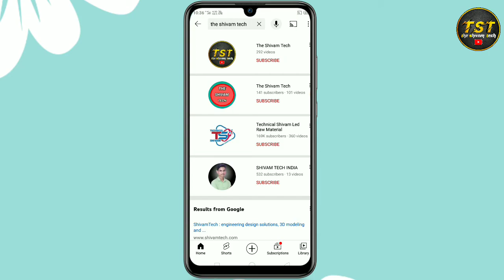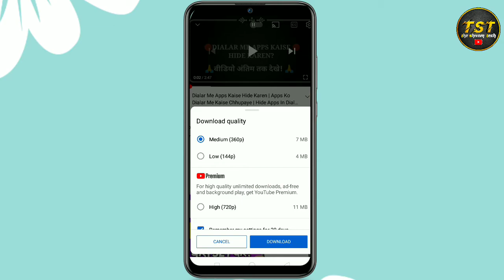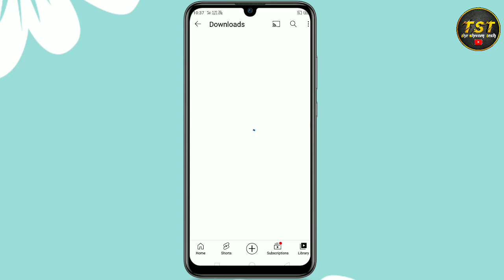Youtube Se Video Download Nahi Ho Raha Hai | Youtube Video Not Downloading Problem Fixed 2022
The ShivamTech

🌀 IN THIS VIDEO 🌀:-   🙏 Hello दोस्तो आज के इस video में मैंने आपलोगो को Youtube Video Not Download Problem Fix करना बताया !आशा है कि आपको यह video काफी 😍पसंद😍 आया होगा | यदि आपको video पसंद आया तो video को ❤LIKE❤ कीजिए और हमारे ▶️YouTube▶️ Channel को Subscribe करके 🔔Bell Icon को All पे Press कर दीजिए ताकि मैं जब भी कोई Video upload करूँ तो उसका Notification मिले सबसे पहले आपको।। ,,,,,,,,,,,,,,,

`````आप सबको Video देखने के लिए  🙏 धन्यवाद🙏`````

⭕COVER TOPICS :--

youtube se video download nhi ho rha hai
youtube se video download nhi ho rha hai kya kare
youtube video not downloading problem
youtube video downloading problem solved
youtube video downloading problem fixed 2022